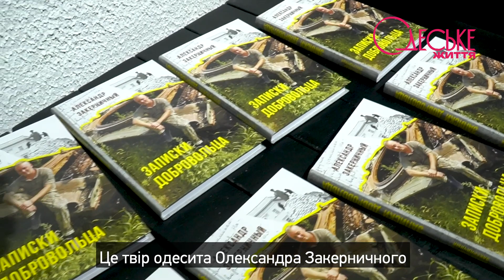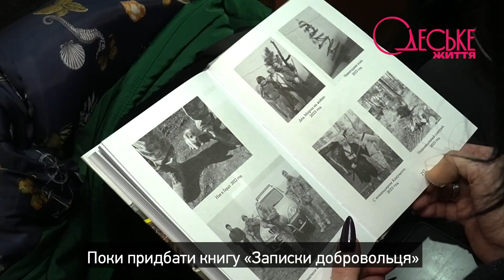В Одесі видали книгу загиблого бійця ЗСУ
В Одесі випустили книгу «Записки добровольця» бійця ЗСУ Олександра Закерничного. На жаль, сам військовий загинув на фронті незадовго до презентації видання.